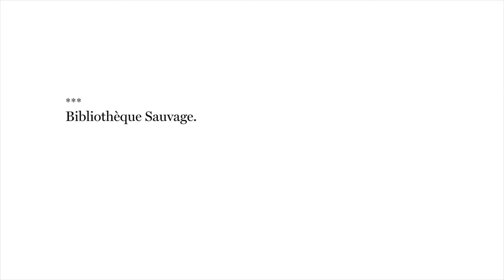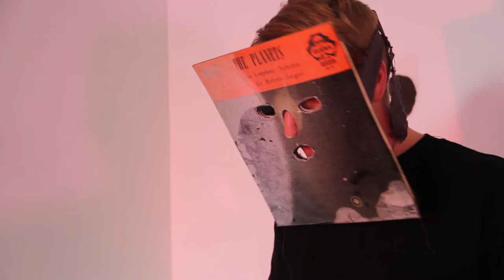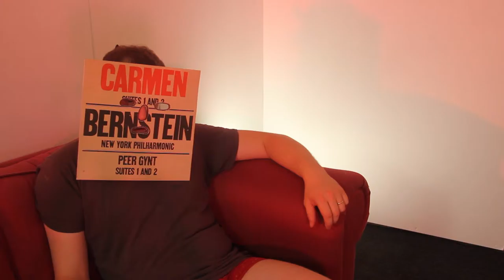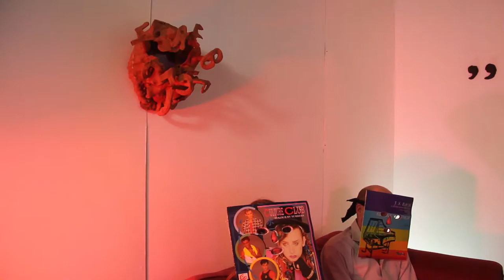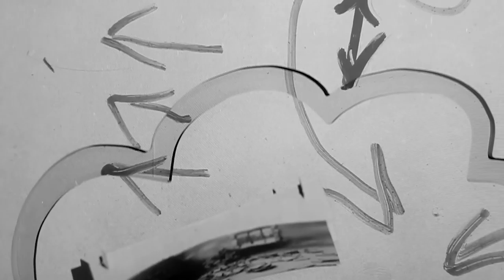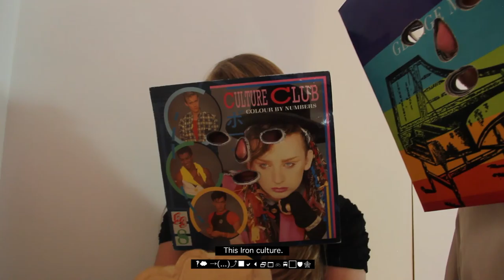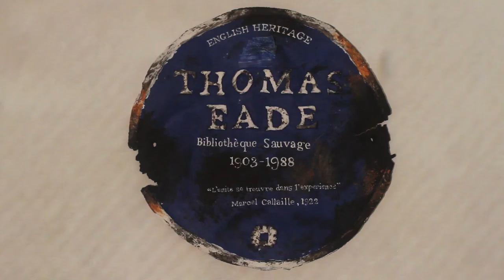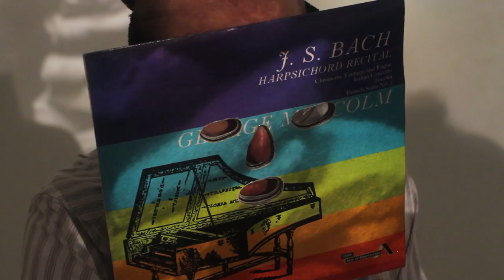Bibliothèque Sauvage - Luke McCreadie 2015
Online Viewing copy of the film 'Bibliotheque Sauvage', shown at Jerwood Project Space, as part of the show "Be in the air, but not be air, be in the no air.", September - December 2015.

Jerwood Writer in Residence, Tom Overton, has written about this film and the show here: